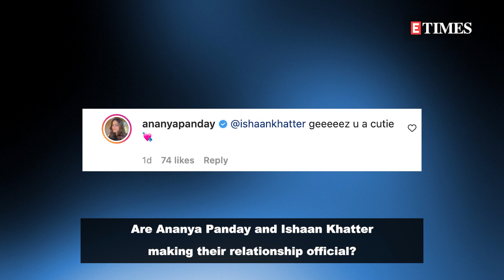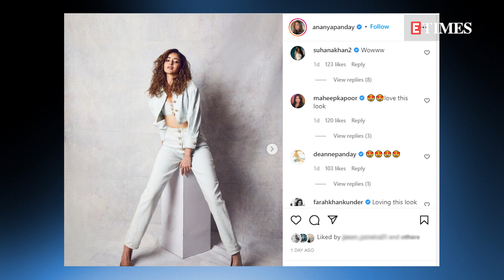Are Ananya Panday and Ishaan Khatter making their relationship official?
After making headlines for their rumoured love affair for quite some time now, it looks like Ananya Panday and Ishaan Khatter are all set to make their relationship official and their recent social media banter is proof!